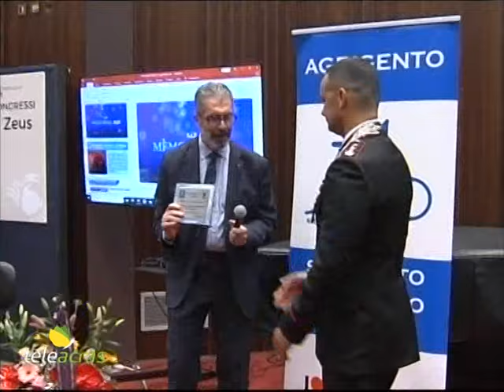Teleacras - Mafia e vittime, il “Memorial Day” 2024 del Sap ad Agrigento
Mafia e vittime: ad Agrigento tra il PalaCongressi e la lapide sul luogo dell’omicidio del maresciallo Guazzelli si è svolto il “Memorial Day 2024” del Sap, il sindacato autonomo di Polizia…